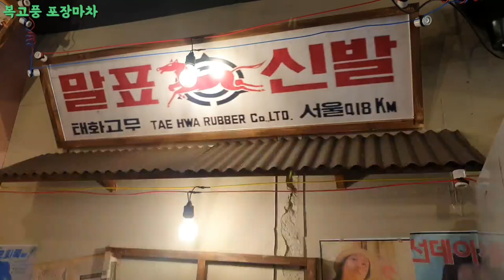[레트로 포차][복고풍 포장마차][팔도 실비집 병점점]